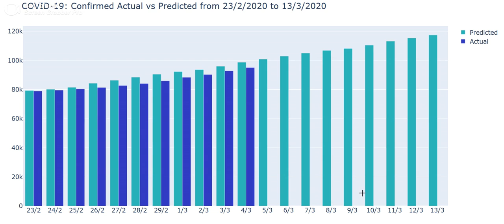Confirmed actual vs predicted